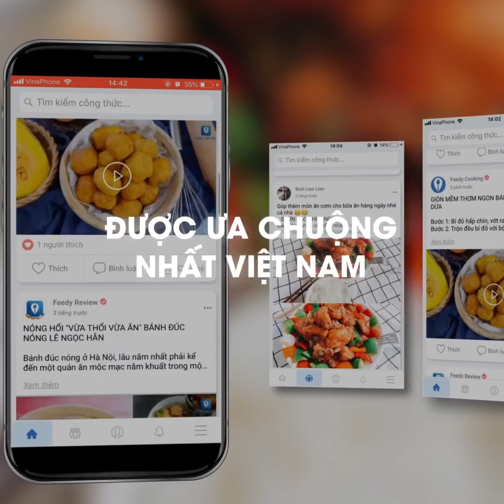TOP 6 MÓN CHÁO THƠM NGON người già trẻ em đều mê tít | Feedy VN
Những món cháo vô cùng bổ dưỡng và ngon miệng dành cho người già và trẻ em thì không còn gì hợp bằng. Kết hợp nguyên liệu khéo léo, nêm nếm vừa miệng sẽ kích thích vị giác vô cùng. Hãy cùng nấu những món ngon này để bồi dưỡng sức khỏe cho gia đình bạn nhé.